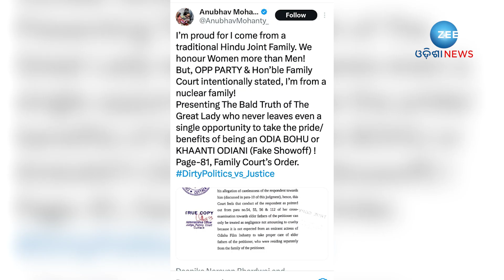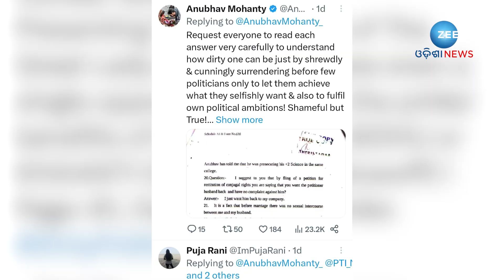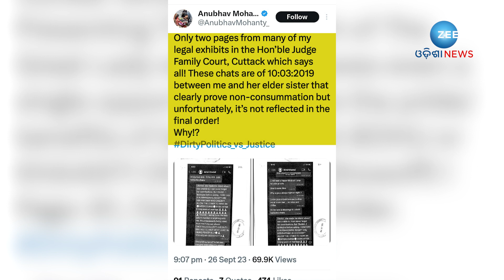Anubhav And Varsha Marital Discord । ଅଦାଲତଙ୍କ ରାୟ ଆସିବା ପରେ ପୁଣିଥରେ ସୋସିଆଲ ମିଡିଆରେ ଆକ୍ଟିଭ୍ ଅନୁଭବ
ବହୁଚର୍ଚ୍ଚିତ ବର୍ଷା-ଅନୁଭବ ମାମଲାରେ କଟକ ପାରିବାରିକ ଅଦାଲତର ରାୟ ଆସିବା ପରେ ଘଟଣା ପୁଣିଥରେ ସେହି ପୁରୁଣା ମୋଡରେ ପହଂଚିଛି । ଅଦାଲତଙ୍କ ରାୟ ଆସିବା ପରେ ଅନୁଭବ ପୁଣିଥରେ ସୋସିଆଲ ମିଡିଆରେ ଆକ୍ଟିଭ୍ ହୋଇଛନ୍ତି । ଅଦାଲତଙ୍କ ରାୟ ତାଙ୍କୁ ସୁହାଉନି ଏକଥା ତାଙ୍କ ଟ୍ୱିଟରୁ ଜଣା ପଡୁଛି । ହେଲେ ଏହାଠୁ ଅଧିକ ଏଥର ସେ ମାମଲା ସହିତ ପଲିଟିକ୍ସର ଟ୍ୱି,ଷ୍ଟକୁ ବି ଜୋଡ଼ିଛନ୍ତି । ଅନୁଭବ ଚାହୁଁଛନ୍ତି ବିବାହ ବିଛେଦ । ବର୍ଷା ଚାହୁଁଛନ୍ତି ଘର ସଂସାର । ଅଦାଲତ କିନ୍ତୁ ଅନୁଭବଙ୍କ ମାମଲାକୁ ଖାରଜ କରିଦେଇଛନ୍ତି । ଆଉ ଏହା ଅନୁଭବଙ୍କୁ ରଗାଇ ଦେଇଛି । ଟିକିଏ ନଜର ପକାନ୍ତୁ ଅନୁଭବଙ୍କ ଟ୍ୱିଟ୍ ଓ ଟ୍ୱିଟ୍ ଥ୍ରେଡ୍ ଉପରେ ।

About Channel:-